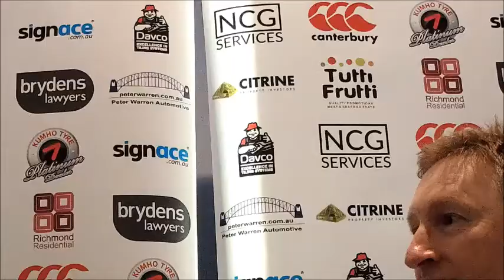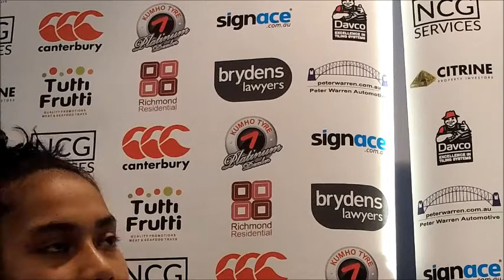2017 Coaches Corner Ep9 Interview with Simaima Taufa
Coaches Corner Ep9 Interview with Australian Jillaroo Simaima Taufa bought to you by Richmond Residential.